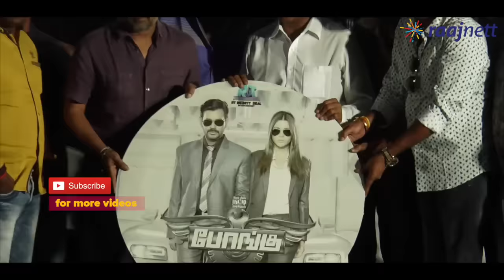"IT Seems Like Sadhurangavettai 2"- Lingusamy Speech | Cine Flick